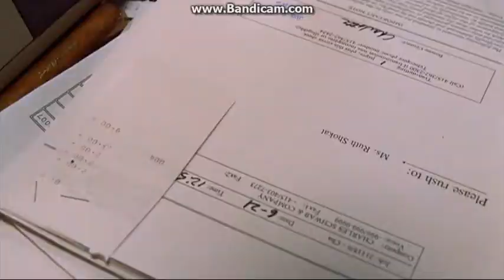Spiderman2002 Spiderman Vs Bonesaw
to be honest I always quote this scene at times even when I'm watching the amazing Spider-Man this guy is a really good actor since he made all his appearances in all 3 movies.